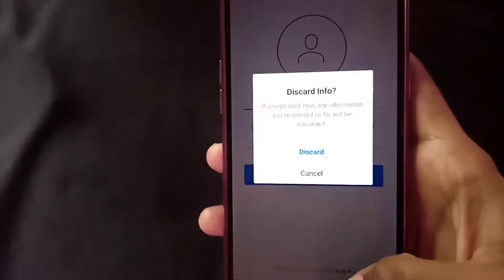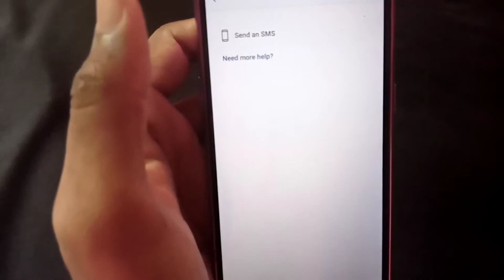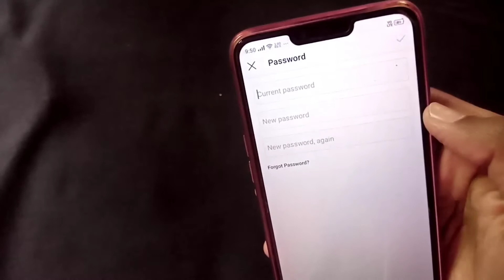How To Login Instagram if you Forgot Your Password 2020 || Instagram Login without Password Or Email